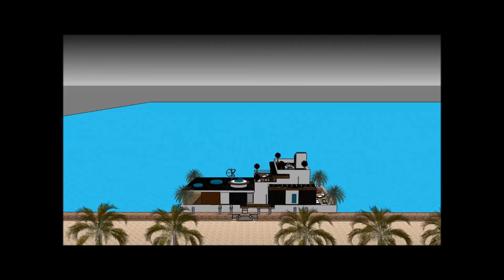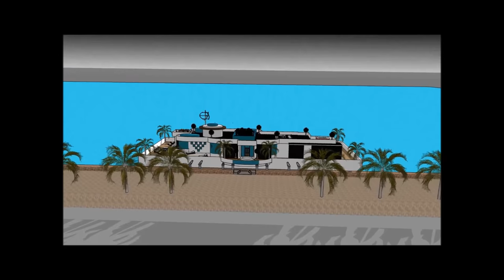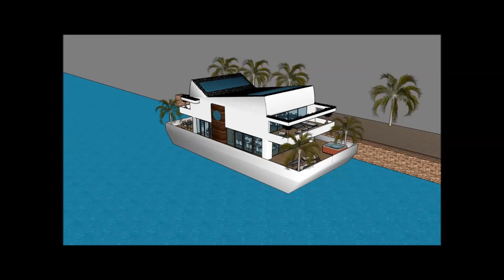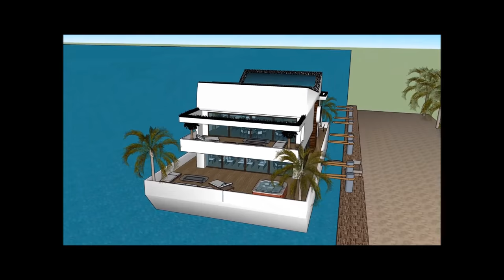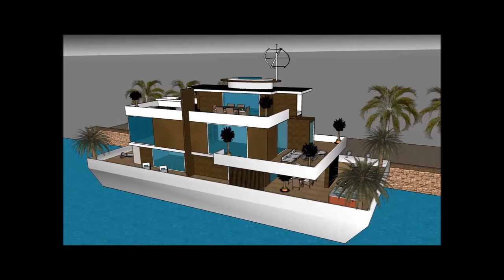Luxurious Houseboat เรือนแพs Bangkok in THAILAND Hire floating luxury Sleep Aboard houseboat เรือนแพ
The Luxurious Houseboat เรือนแพs Bangkok in THAILAND Hire floating luxury Sleep Aboard houseboat เรือนแพ is made to sustain quality of life: Bangalore CHIANG MAI PHUKET (Patong) KHON KAEN Samutsakorn Nonthaburi Chonburi Nonthaburi กรุงเทพมหานคร Nonthaburi Myanmar Burma Cambodia Shihanouk Vietnam Laos Ho Chi Minh Hai Phong Bhutan Kolkata Sri Lanka Colombo Nepal Andaman and Nicobar islands Kepulauan Riau Philliphines Dabaw Maynila Alaska Oman Mongolia Almaty Astana Gulf of Thailand Luanda Pointe-Noire Libreville Douala Dhaka Chittangong SitweMawlamyine Myeik Pattaya city Phnom Penth or elsewhere world wide.

The Luxurious Houseboat เรือนแพs Bangkok in THAILAND Hire floating luxury Sleep Aboard houseboat เรือนแพ has three level plans with basement underneath it, which consist all the facilities needed for the renter. The Houseboat Barge has a unique modern contemporary design with unique architectural features. It has its own lounge area with gorgeous view of the bay. Bangalore CHIANG MAI PHUKET (Patong) KHON KAEN Samutsakorn Nonthaburi Chonburi Nonthaburi กรุงเทพมหานคร Nonthaburi Myanmar Burma Cambodia Shihanouk Vietnam Laos Ho Chi Minh Hai Phong Bhutan Kolkata Sri Lanka Colombo Nepal Andaman and Nicobar islands Kepulauan Riau Philliphines Dabaw Maynila Alaska Oman Mongolia Almaty Astana Gulf of Thailand Luanda Pointe-Noire Libreville Douala Dhaka Chittangong SitweMawlamyine Myeik Pattaya city Phnom Penth